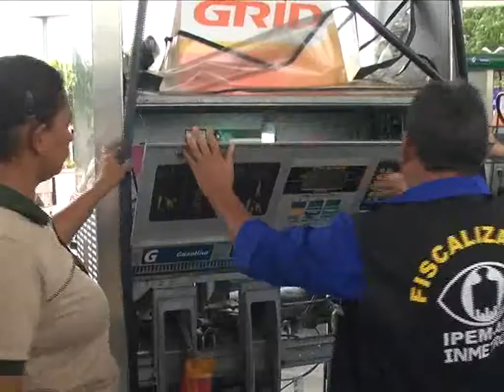IPEM FISCALIZA POSTOS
Fiscais do Ipem Amazonas foram às ruas nesta segunda-feira, para trabalhar na operação  ‘fraude eletrônica’, realizada em postos de combustíveis de Manaus. A ação tem parceria com técnicos do instituto de pesos e medidas de São Paulo e identifica possíveis desvios nas placas eletrônicas das bombas de abastecimento.